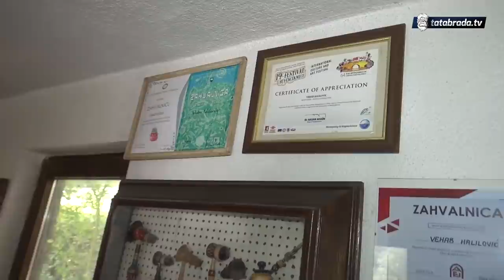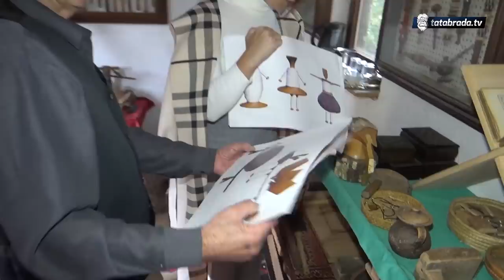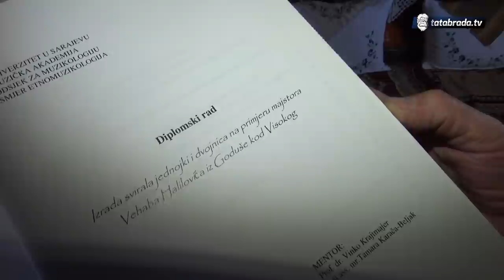Vehab je majstor za čibuke i frule! Prodao ih je i napravio na stotine!